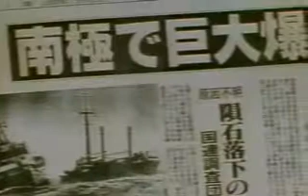amv Наутилус Помпилиус - Титаник